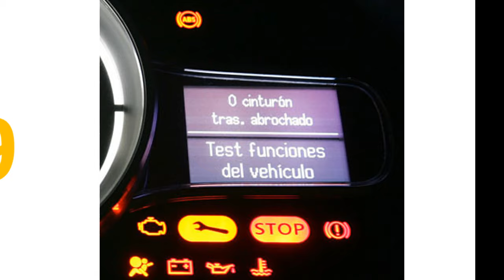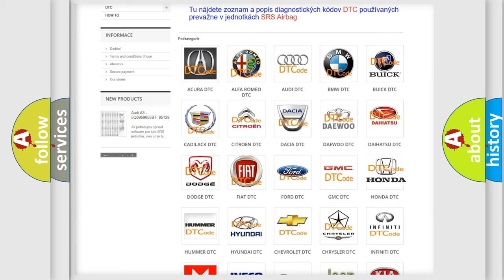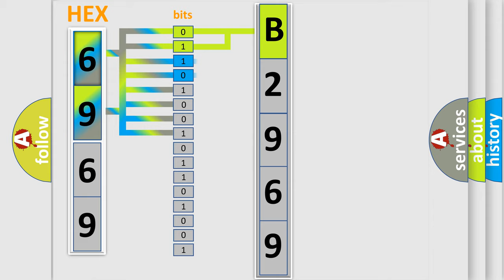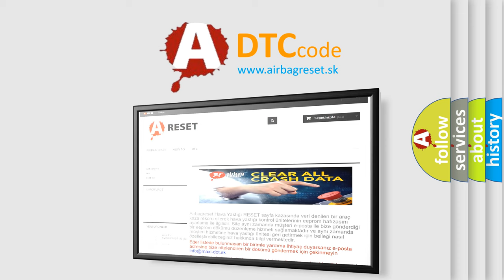DTC Honda B2969 Short Explanation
Contents:
0:21 Basic DTC analysis according to OBD2 protocol standard.
1:48 Insight into programming
2:58 A diagnostically understandable description of the Diagnostic Trouble Code
3:05 Basic error definition

Make:
Honda
Code:
B2969
Definition:
Climate Control Unit Lost Communication with MICU (WIPSW message)
Description:
Do the Self-Diagnostic Function with the HDS.
Cause:
 Go to MICU DTC U1280 troubleshooting Check for loose wires or poor connections on the MICU and the climate control unit circuit